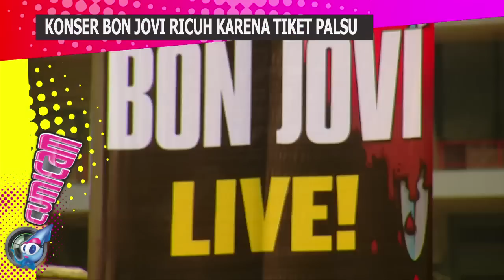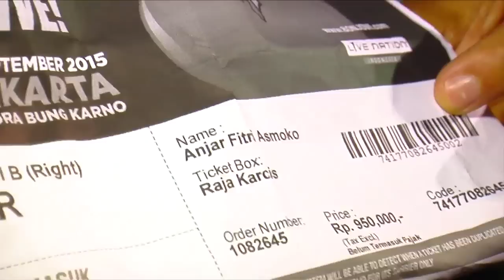Konser Bon Jovi Ricuh Karena Tiket Palsu - Cumicam 12 September 2015